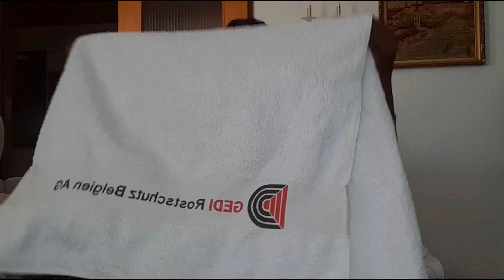AUSBILDUNG IN AUSTRIA || HOW TO GO ABOUT IT 🇦🇹